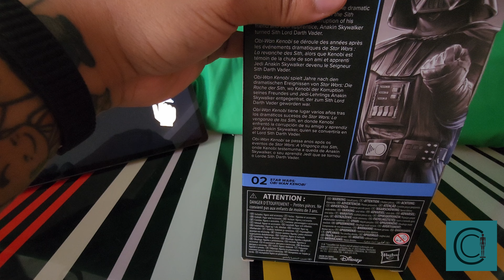DARTH VADER - HASBRO BLACK SERIES - UNBOXING & REVIEW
Unboxing y review de la figura en escala 1/12 de Darth vader de Black series de hasbro, hacemos comparativas y mas